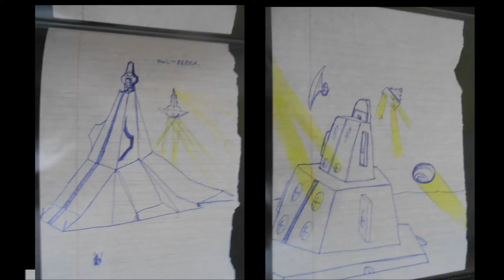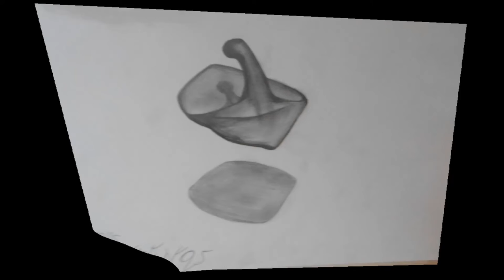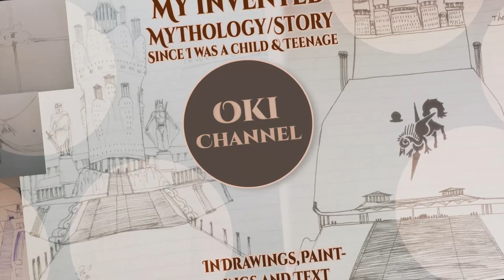My Mythology/story - part 4